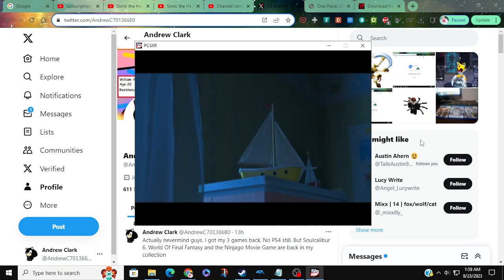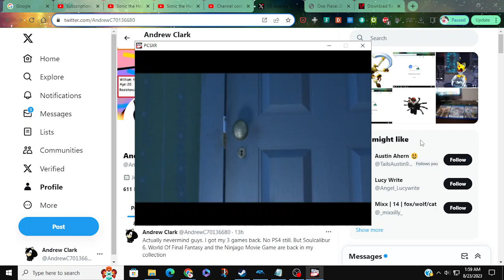Preview For The Monsters Inc Scream Team Playthrough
here's another game i recall owning at some point. but never got to keep

so now that Mike and Sulley have graduated from Monsters University. they      now get to work at Monsters Incorporated. but first. before they do that and other things like running into Boo, helping Sora out in yeeting Vanitas into multiple doors (now that's a guy i haven't heard from since my playthrough on Aqua's story in Birth By Sleep. the asshole that broke Ventus wooden keyblade...OH i haven't forgotten about that!) and rebranding Monsters Inc to be powered by laughter instead of fear thanks to some Monsters At Work. Mike and Sulley are gonna have to do some more training at Scare Island. leading into this...opening FMV cutscene that's TOTALLY not the Monsters Inc trailer that YouTube. possibly Disney too. are gonna be mad at me about